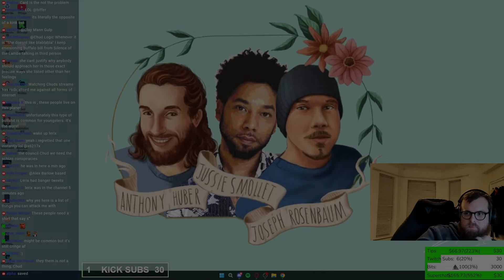Chud's SCHIZO CONSPIRACY on Recent Allegations Leaves Lerix Speechless!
Chud tells Lerix about his insane minecraft cold war conspiracy